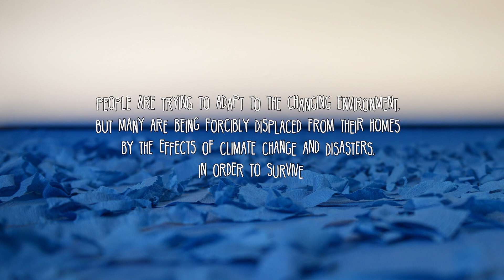Escape the Flood - English version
People are trying to adapt to the changing environment, but many are being forcibly displaced from their homes by the effects of climate change and disasters in order to survive.

TEAM: Peter Jäkel-Caprano, Florian Fiebiger